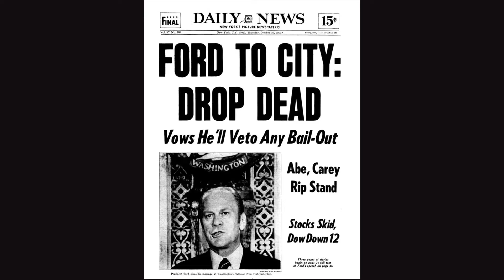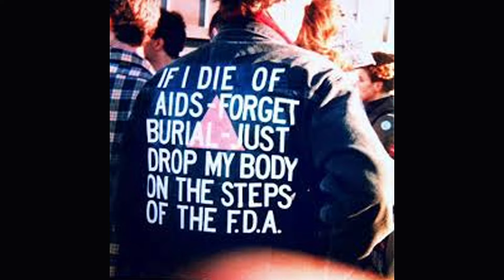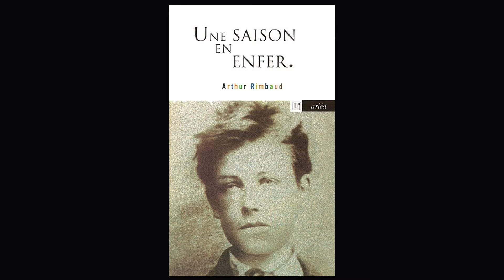George Terry McDonald - Downtown 1980's New York City Art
George Terry McDonald discusses "Downtown 1980s New York City Art", a preview of an in depth talk series for academic presentation.